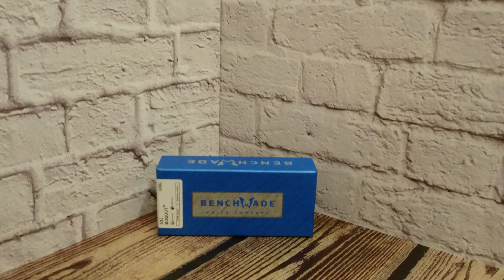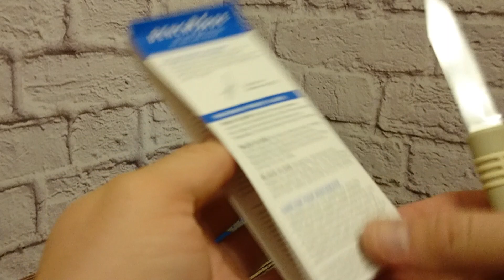Складной Нож! Benchmade Bugout 535! Axis Lock! Реплика!